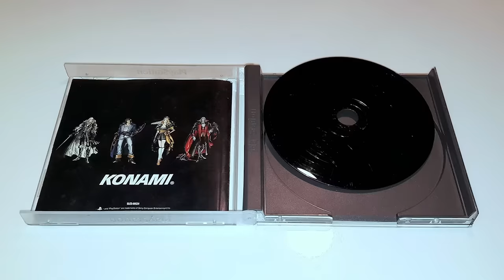7 Hilarious Hidden Lines Most Players Will Miss